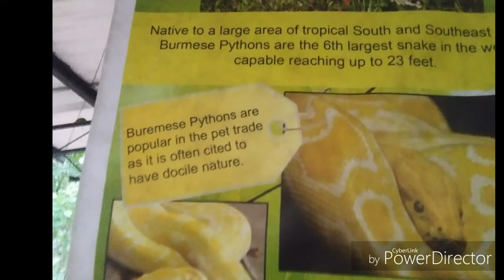HOLDING SNAKE AND YOUNG CROCODILE